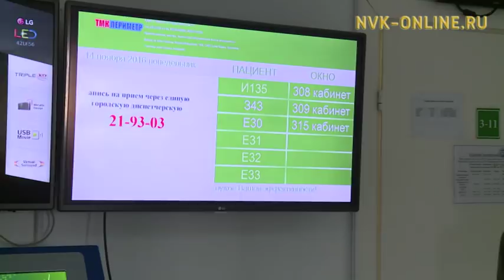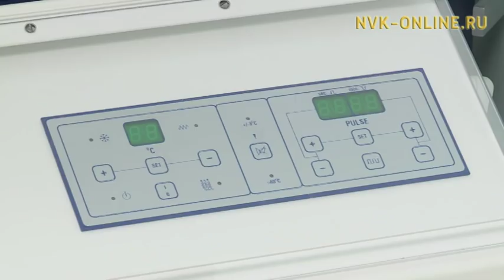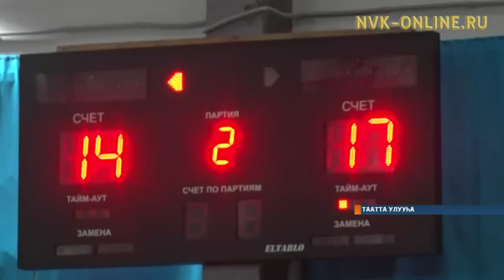Информационная программа "Саха сирэ". Выпуск 23.01.2018 в 13:30